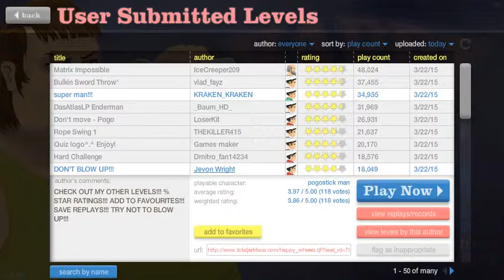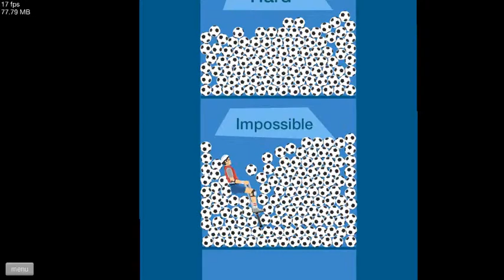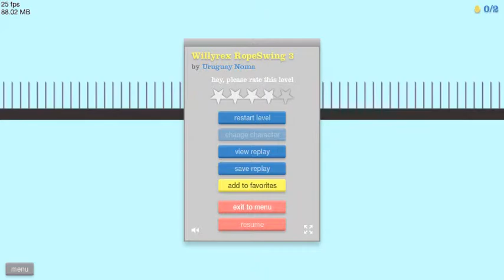POR ESPATAA!!!!|HAPPY WHEELS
ESTOY PREPARANDO LA SERIE DE MINECRAFT AHORA ME FALTA CON QUIEN HACERLA MUY PRONTO

-LO UNICO QUE LES PUEDO DECIR ES EL NOMBRE DE LA SERIE QUE ES (DESTRUCTORCRAFT)
LIKE Y FAVORITOS ASTA LA PROXIMA:)